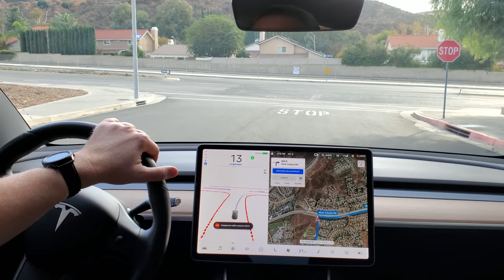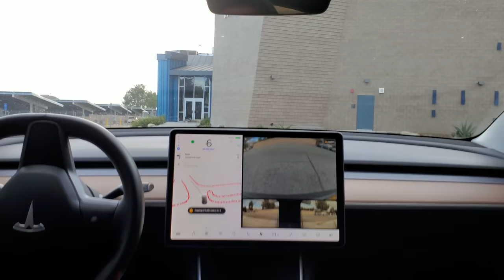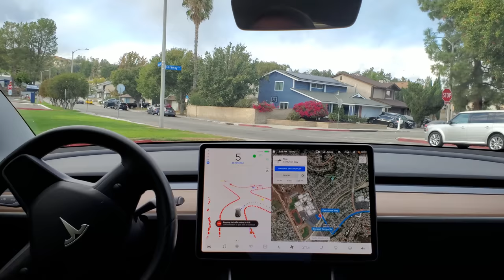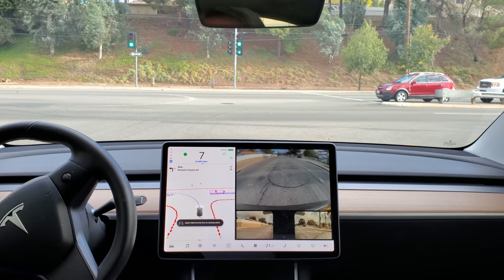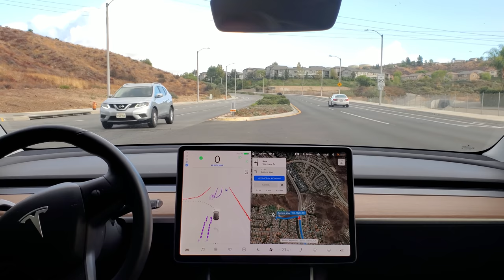Model 3 - FSD Beta - Round Trip to Saugus High School - 2020.40.8.13 - 8 Nov 2020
Here is an uninterrupted drive from our test start point to Saugus High School and back. Seeing some real improvements in how the beta FSD is behaving.

This is running the latest software we received Friday evening as well as new navigation map version 2020.48 that we go this weekend.

Just remember this isn't meant full autonomous and is an early beta build.